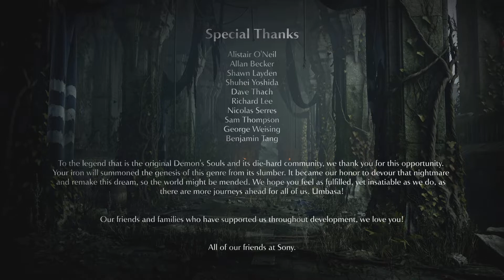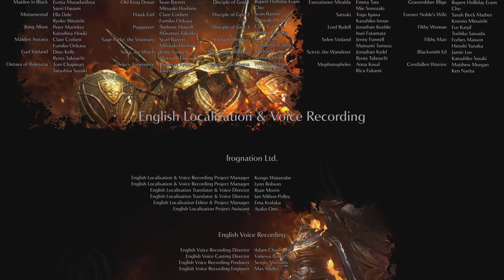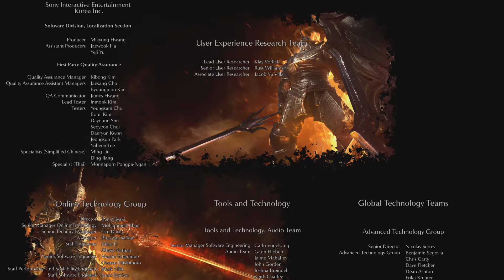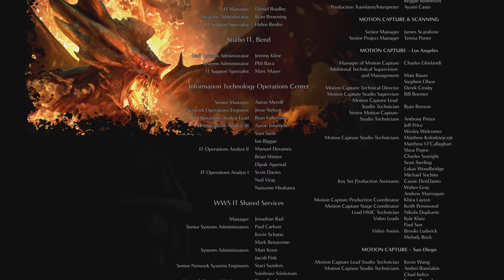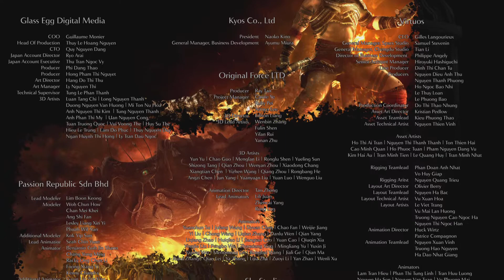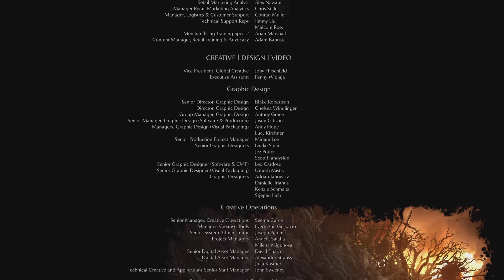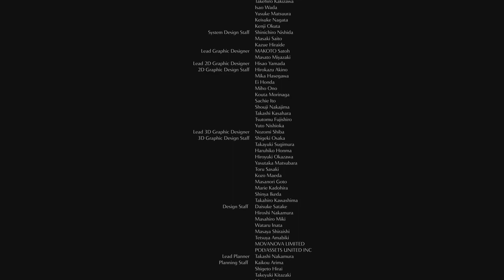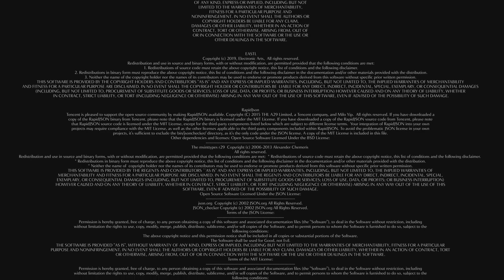Demon's Soul's ending and credit's